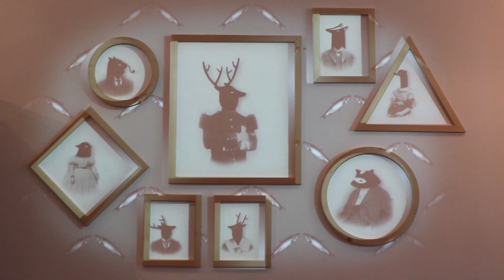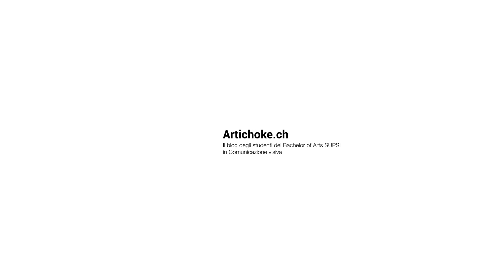Les murs ont des oreilles - Camille Scherrer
Instaurando una relazione sonora fra l'ospite e gli animali del mondo di Camille,
curiosi personaggi prendono vita creando simpatici mutamenti all'interno della composizione.

Questi contenuti sono un'anteprima della rivista Artichoke n11, disponibile da luglio 2014. Nell'articolo a cura di Anna Masdea e Monica Caneva verrà esplicata maggiormente la figura artistica di Camille Scherrer.